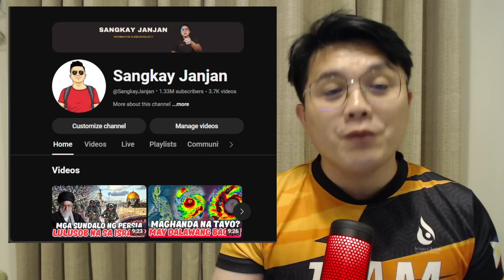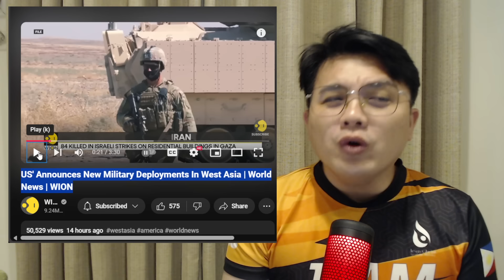YARE! MARAMING SUNDALO NG AMERIKA PAPUNTA NANG ISRAEL?